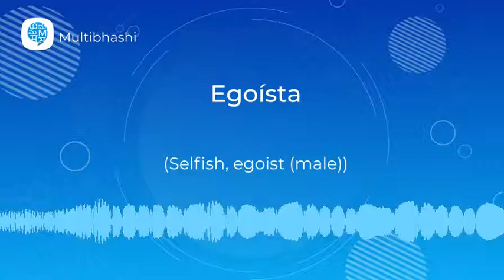How to pronounce 'Egoísta' (Selfish, egoist (male)) in Spanish? | Spanish Pronunciation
"Hello all!
Our Spanish word of the day is 'Egoísta'
Thinking what it means?
It means 'Selfish, egoist (male)'